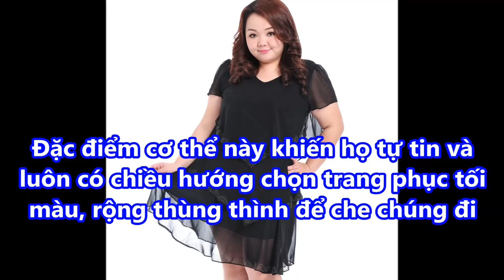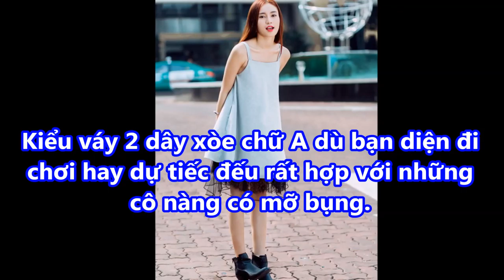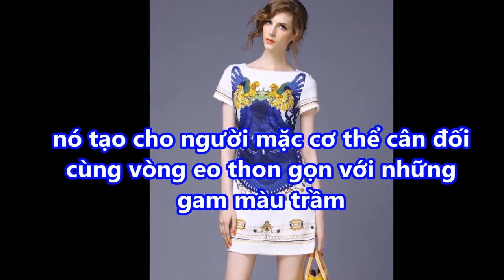Tham khảo SET ĐỒ NGỌT NGÀO cho NÀNG NỮ TÍNH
Tham khảo SET ĐỒ NGỌT NGÀO cho NÀNG NỮ TÍNH#suckhoevalamdep,

-  99% phụ nữ “điên cuồng” đi mua oxy già về trị mụn, dưỡng da, làm trắng răng sau khi phát hiện công dụng: